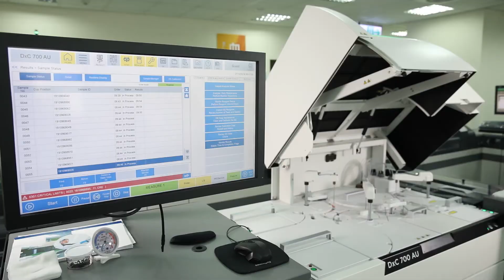輔大醫院簡介(2019版本)